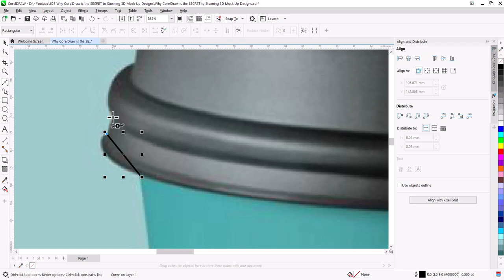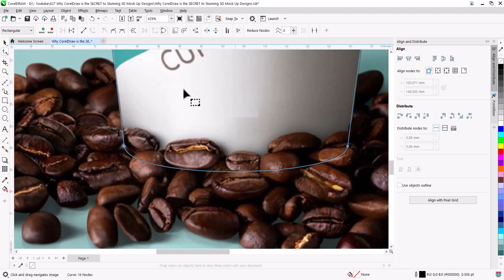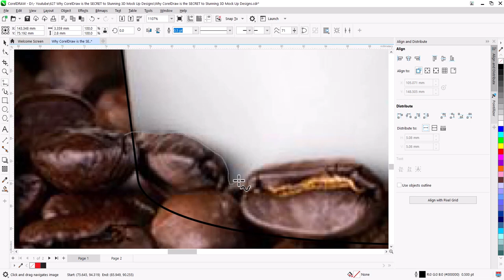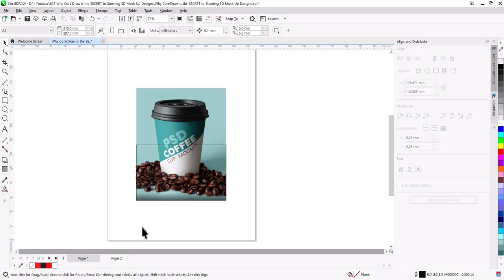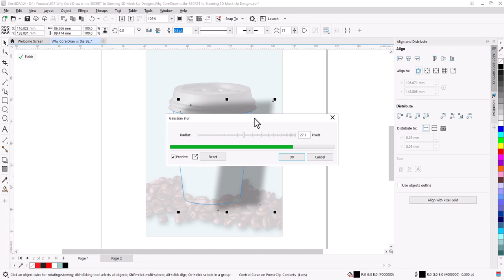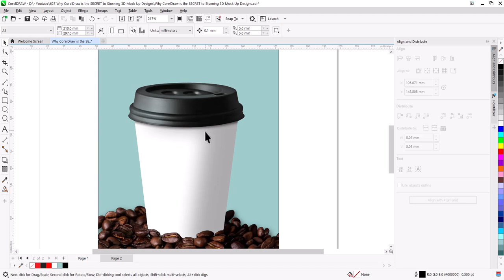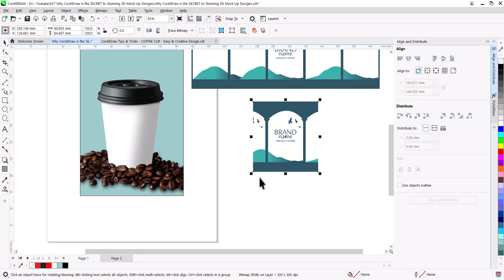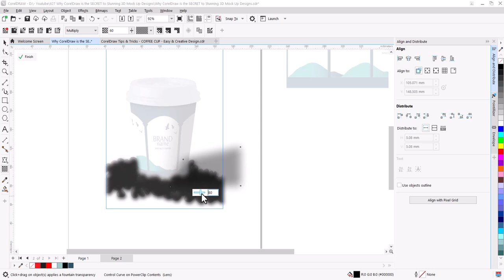Why CorelDraw is the SECRET to Stunning 3D Mock Up Designs